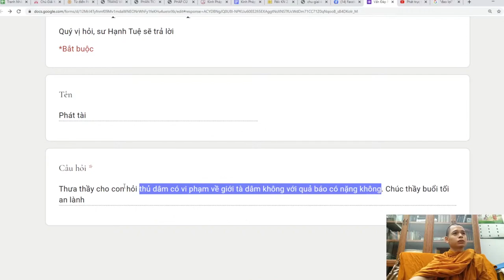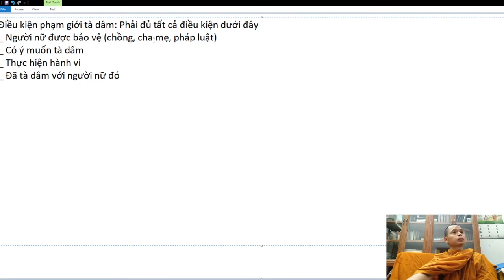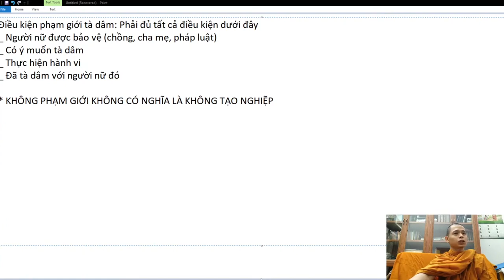Thủ dâm có vi phạm về giới tà dâm không, quả báo có nặng không?